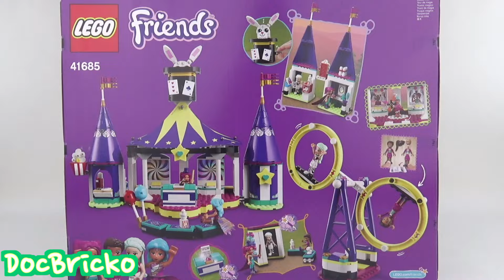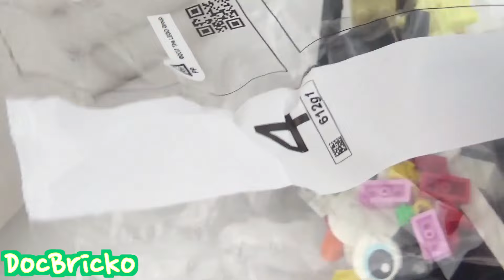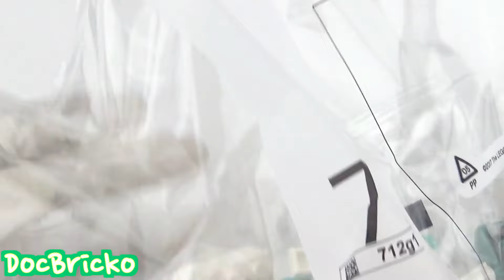LEGO Friends Magical Funfair Roller Coaster 41685